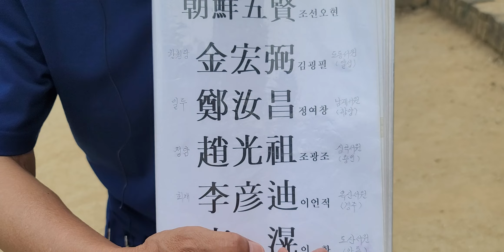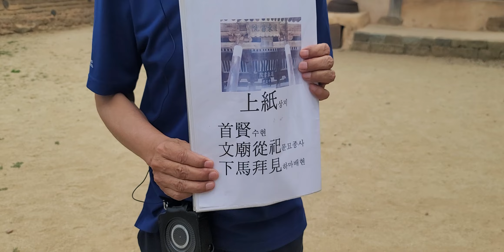도동서원(김굉필) 해설과 동시통역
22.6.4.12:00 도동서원